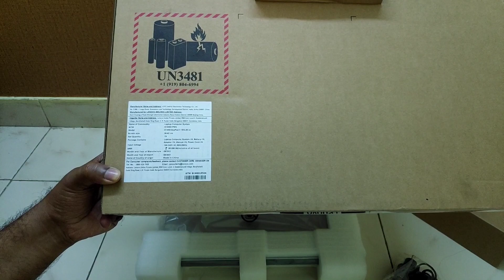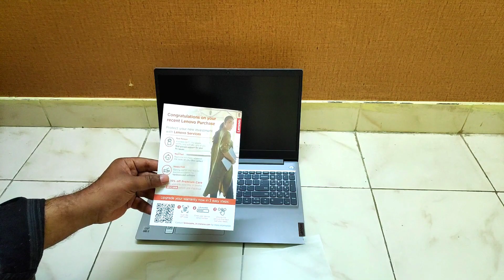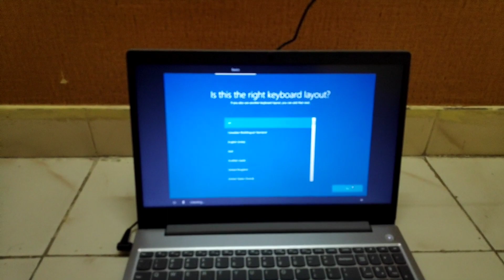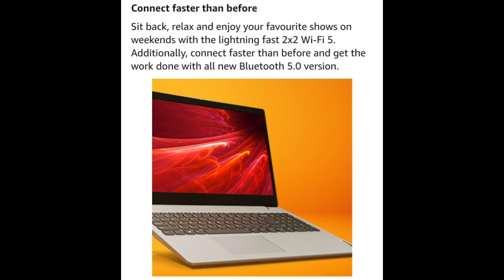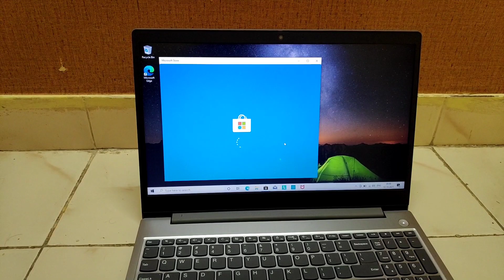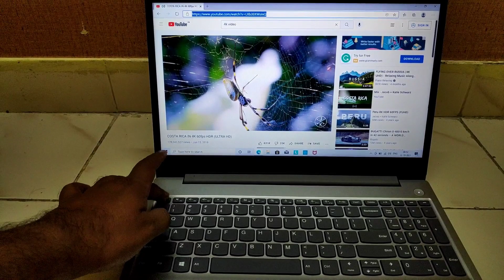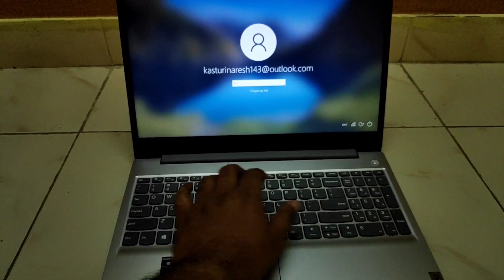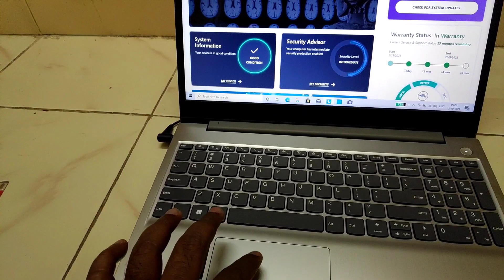Lenovo IdeaPad 3 Unboxing || in Telugu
Lenovo IdeaPad Slim 3 10th Gen Intel Core i3 15.6 inches FHD Thin & Light Business Laptop (8GB/1TB HDD/Windows 10/MS Office/UHD Graphics/Platinum Grey/1.7Kg)

Lenovo Ideapad Slim 3 10th Gen Intel Core i3 15.6" (39.62cm) FHD Thin & Light Laptop (4GB/256 GB SSD/UHD Graphics/Win10/MSO)81WB0112IN + 15.6" Slim Backpack

Lenovo IdeaPad Slim 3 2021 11th Gen Intel Core i5 15.6" (39.62cm) FHD Thin & Light Laptop (8GB/256GB SSD/Windows 10/MS Office/Backlit Keyboard/2 Year Warranty/Arctic Grey/1.65Kg), 82H80156IN

Lenovo IdeaPad Slim 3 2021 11th Gen Intel Core i3 15.6" (39.62cm) FHD IPS Thin & Light Laptop (8GB/512GB SSD/Windows 10/MS Office/2 Year Warranty/Arctic Grey/1.65Kg), 82H801FKIN

Best Student Laptops in July 2021 || 40-60K Best Laptops

Lenovo Ideapad Slim (2021) :

HP 14 (2021) :

Lenovo Ideapad (2021) :

HP 15 (Ryzen 3 Model) (2021):

HP 15 (Core i3 11th Gen) (2021)

Lenovo Slim 5 :

Asus Vivobook :

Lenovo IdeaPad 3 Unboxing
lenovo ideapad 3 laptop unboxing in telugu
lenovo laptop unboxing
IdeaPad 3 Laptop
lenovo laptop unboxing in telugu
the best laptop
best laptop unboxing
best student laptop
student laptop under 40000